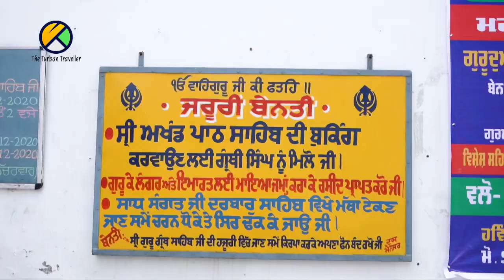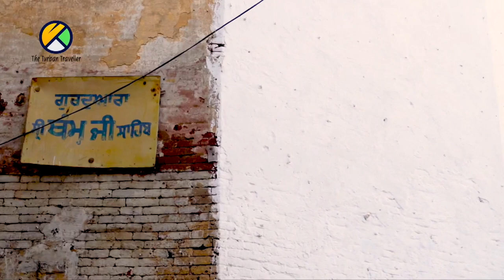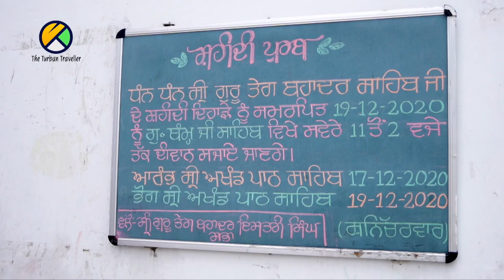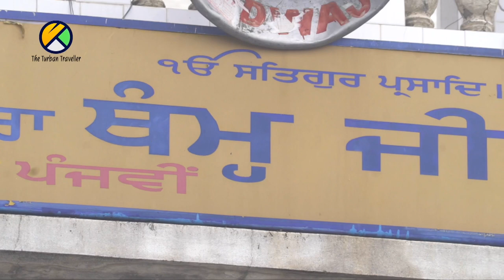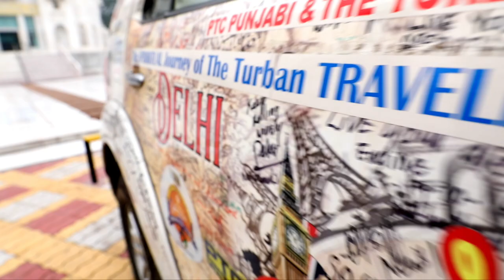EP-04 | Gurudwara Sri Tham Ji Sahib, Kartarpur, Punjab | Yatra Sri Guru Teg Bahadur Sahib Ji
Episode - 04 | The Turban Traveller will take you to visit Gurdwara Sri Thum Sahib Ji, Kartarpur.

Kartarpur town in Jalandhar district,was founded by the fifth Guru Sri Arjun Dev Ji. He visited Kartarpur in 1598, and stuck his walking stick fast in the ground, exclaming, "This shall be the support of our faith".

The village which rapidly thrived under his protection and patronage, is now a town of considerable importance.

Guru Arjun’s stick is still shown to the pilgrims. It is a stout piece of sandalwood, known as Tham. This shrine is called Gurdwara ‘Tham Sahib’.

Spiritual Journey of The Turban Traveller Yatra Sri Guru Teg Bahadur Sahib Ji

“DHAN DHAN SRI GURU TEG BAHADUR SAHIB JI” blessed me and gave me strength & courage to do his journey, because of his blessings only I am able to do this journey | “The Turban Traveller”

THE TURBAN TRAVELLER TEAM
Producer:

Director & Anchor:
Amarjeet Singh Chawla “ The Turban Traveller “

DOP: Chirag Patel

Assit DOP: Ritesh Yadav

AD : Guneet Singh

Editor : Mukesh Kumar Yadav

Gaffer Cum Pilot : Rajender Singh

Runner: Ajay Kumar & Vikas

SINGERS
Kanwar Grewal
Gyani Surender Singh ji (Satyam Wale) Parneet Mehar Kaur
Khushwant Singh
Sunny Jandu
Utkarsh Sharma
Abhishek Mathur

LYRICST
Jaideep Saarang
Jagtar Singh
Swaran Singh,

MUSIC
Sunny Jandu
Rohit Kumar
Dinesh D.K.

MIX MASTER
Sanjay Paul

Baniramma
Hakko
Bimbra
Insta360
DJI
LaCie

SPECIAL THANKS :
PTC Network & their team
Kanwar Grewal (Sufi Singer)
Dr. Dalvinder Singh (Historian)
S. Bhagwan Singh Kojhi (Historian)
Gyani Surender Singh (Satyam Wale)

Kamal Singh Dhillon, Hongkong
Global Sikh Vision London
Intellectual Punjabi Chamber of Commerce (IPCC)

Ministry Of Tourism & Culture Govt. of Punjab

Deputy Chief Minister Shri Manish Sisodia, Delhi Government

Jagdeep Singh (Director, Delhi Tourism)

My most sincere & humble thanks to My family. My family is my back bone and without their support my journey was not possible.